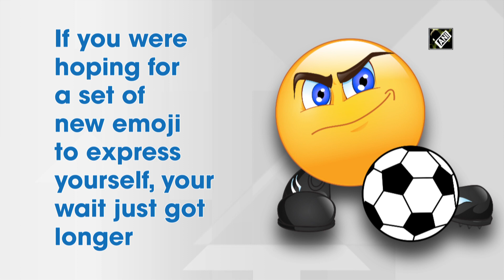New emoji characters to be delayed over COVID-19 outbreak: Unicode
New Delhi, :

If you were hoping for a set of new emoji to express yourself in the digital world then your wait just got longer. Unicode Consortium, the corporation behind introducing new emoji characters, has decided to postpone the release of version 14.0 of the Unicode Standard by six months, from March to September of 2021, impacting new emoji characters, the official release notes. New emoji characters incorporated in Emoji 14.0 would appear on phones and other devices in 2022. The decision does not affect the new emoji included in the version 13.0, announced on March 10.